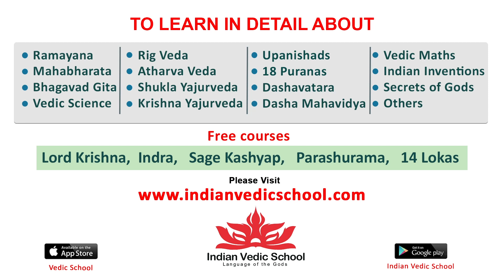Hero Nani Shares Funny Incidents with Son Arjun( Jannu ) at Hi Nanna Movie Trailer Launch